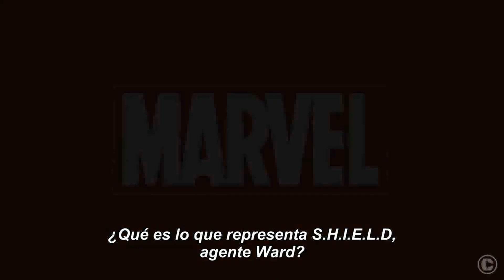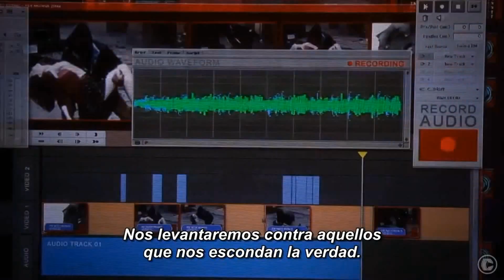Marvel's Agents Of S.H.I.E.L.D. - Trailer Subtitulado Latino [FULL HD]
★► S I N O P S I S ◄★
Marvel's Agents Of S.H.I.E.L.D Es una futura serie de televisión estadounidense, basada en la organización del mismo nombre que aparece en Marvel Comics. Producida por Marvel Television y emitida en la cadena ABC, la serie formará parte del Universo cinematográfico de Marvel, compartiendo continuidad con las películas de la franquicia. El piloto, fue escrito por Joss Whedon, Jed Whedon y Maurissa Tancharoen, y dirigido por el primero.

Tras el ataque de los Chitauri a la Tierra, los miembros de un equipo de fuerzas especiales del S.H.I.E.L.D., liderados por el agente Phill Coulson, lidian con diversas situaciones en un mundo de superhéroes, alienígenas e historias inusuales.